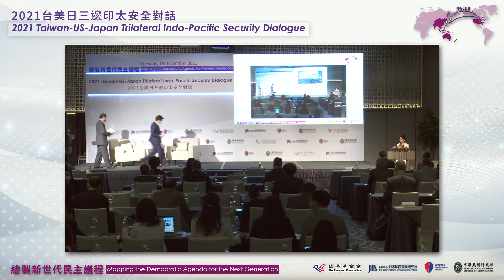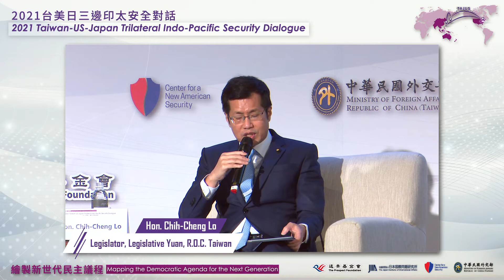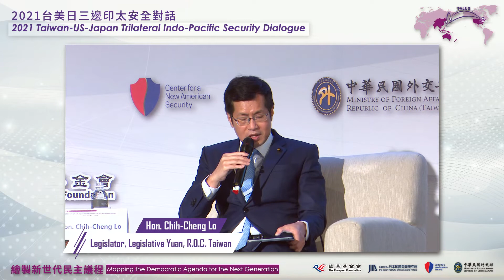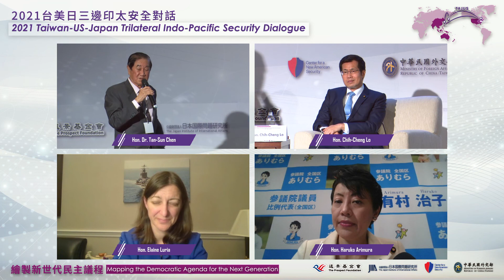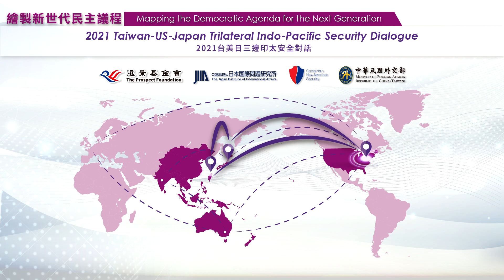2021 Taiwan-US-Japan Trilateral Indo-Pacific Security Dialogue-Panel 1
2021 Taiwan-US-Japan Trilateral Indo-Pacific Security Dialogue
-Panel 1: Congressional Dialogue on Prospects of Taiwan-US-Japan Cooperation

-Video Address
   -H.E. Hon. Bill Hagerty, Senator (R-TN), U.S. Senate
   -Hon. Keiji Furuya, Chairman of Japan-R.O.C. Diet Members’ Consultative Council, and Member of the House of Representatives in the Diet of Japan

-Moderator
   -Hon. Dr. Tan-Sun Chen, Chairman, The Prospect Foundation

-Panelists
   -Hon. Chih-Cheng Lo, Legislator, Legislative Yuan, R.O.C. Taiwan
   -Hon. Elaine Luria, Representative (D-VA), U.S. House of Representatives
   -Hon. Haruko Arimura, Member, House of Councillors, Japan